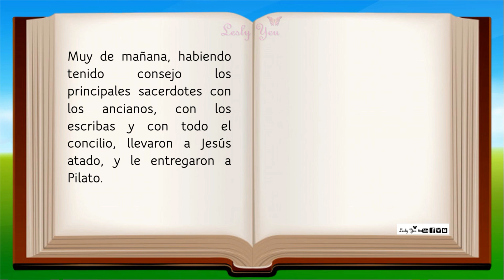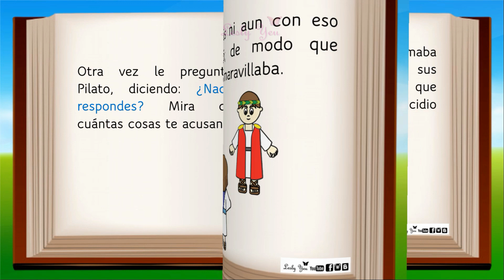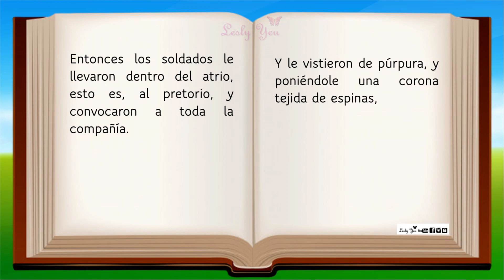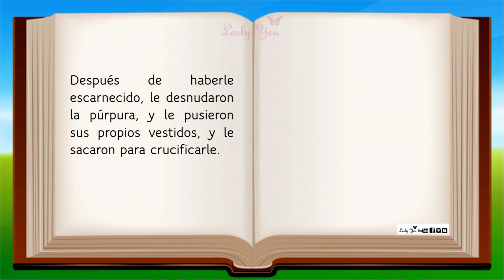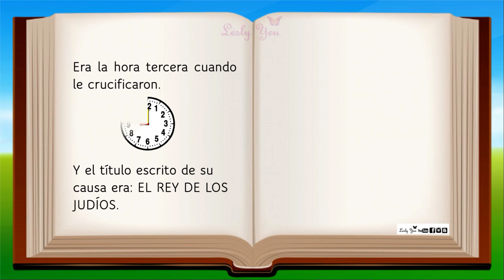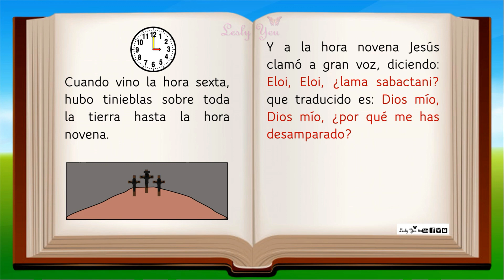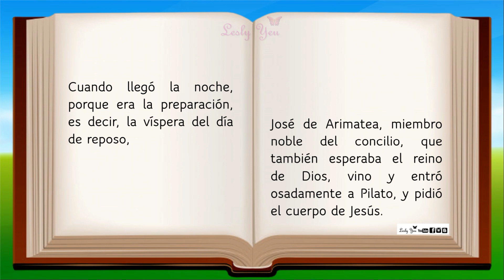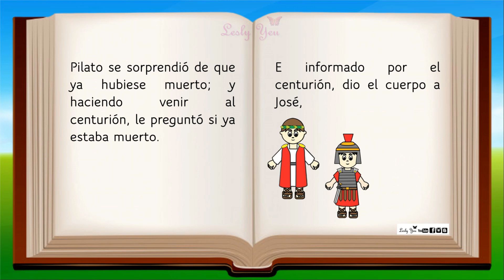Leamos Juntos Lectura Marcos Capítulo 15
Seguimos leyendo juntos este maravilloso libro.
En esta ocasión leemos el relato de la crucifixión de Jesús.